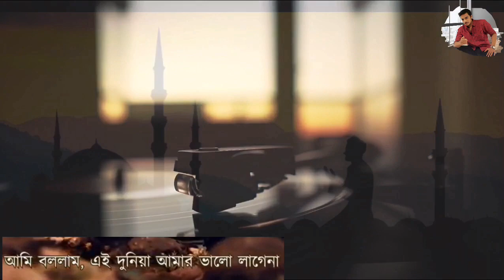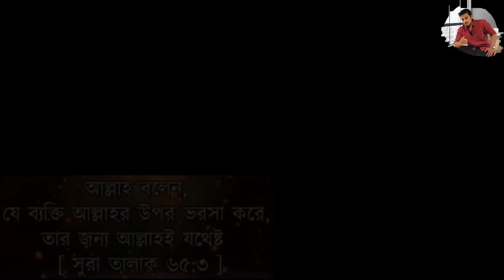বিশ্বসেরা মোটিভেশন |The best motivation in the world | Explor With Hridoy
The best motivation in the world

আমি বললাম আমি ব্যার্থ , আল্লাহ বলেন বিশ্বাসীরা সফল হয় ...

content creator : Hridoy hk hossain
video edit : Hridoy HK Hossain